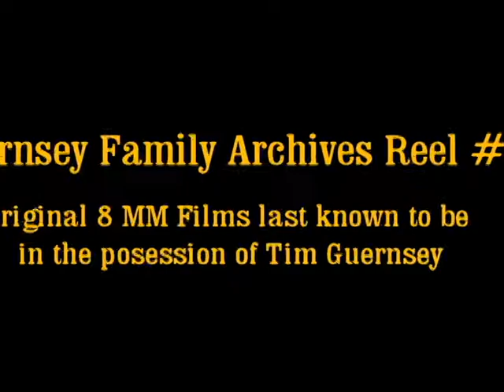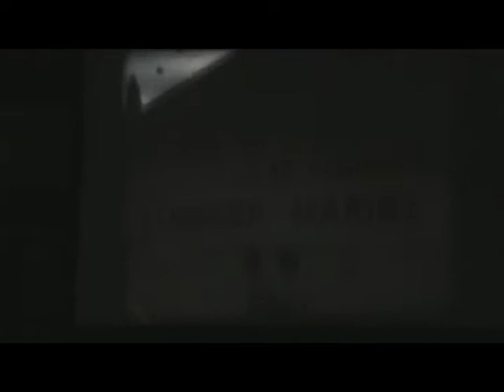Guernsey Films Archive Reel 8 With Captions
Reel Number Format Year Range Location Subject Matter
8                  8MM     1949      Tahoe Brays, Mark's Cabin, Chico Play